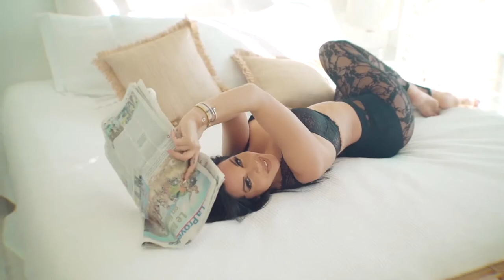Modern Talking - Remix 2021 - Anything Is Possible (Music Hits || beautiful girl 2021 HD)